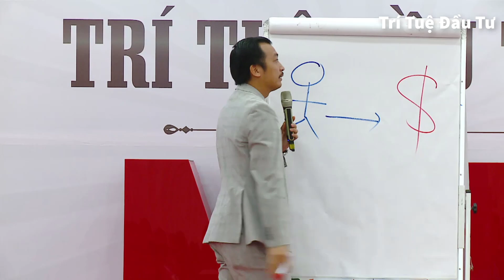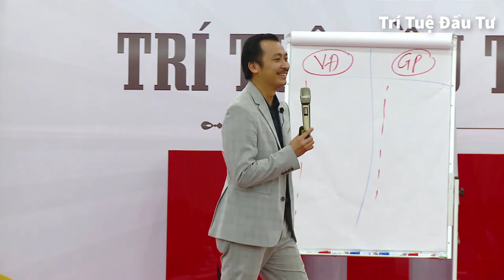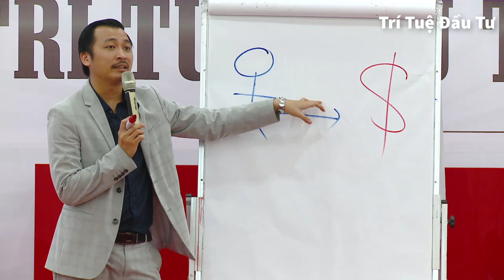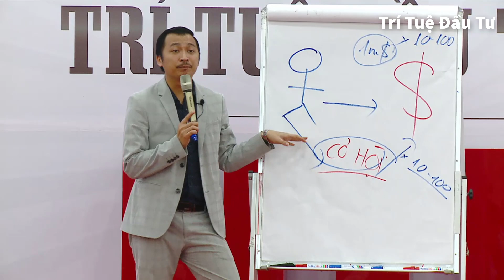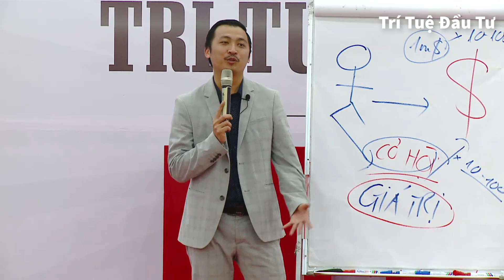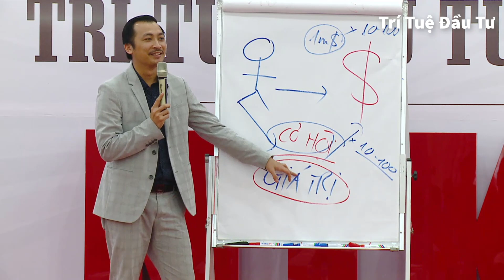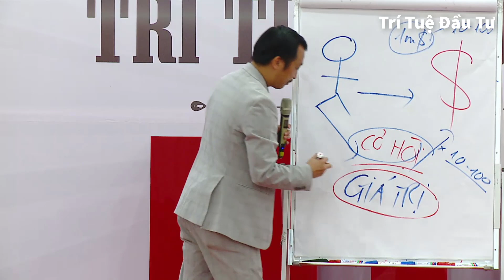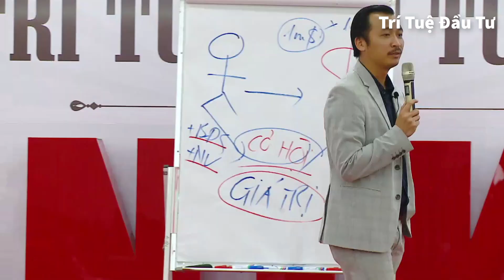Làm Thế Nào Trở Thành Chủ Doanh Nghiệp Thành Công? | Nguyễn Thành Tiến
Làm Thế Nào Trở Thành Chủ Doanh Nghiệp Thành Công
Nguyễn Thành Tiến là ai ?
Tôi là chủ sở hữu đảo tư nhân, tòa nhà cho thuê và các dự án từ 3ha-89ha, Chủ tịch cty IPO trên sàn chứng khoán. Tác giả sách "05 bước để trở thành đa triệu phú".

➤ Đăng ký khóa học NIK 3 ngày về Kinh Doanh, Đầu Tư và Phát Triển Cá Nhân vượt bậc tại